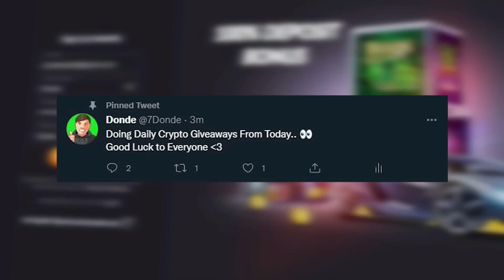HUGE $5,000 BONUS BUY On GATES OF OLYMPUS!